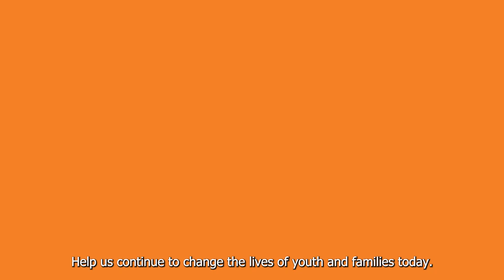Uniting Families, Changing Lives: Cayuga Centers' Mission Since 1852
Every child raised with love changes the world. That’s why we’re committed to meeting families where they are at and helping them flourish. Your donation will help a child get the love and support they need to change the world.